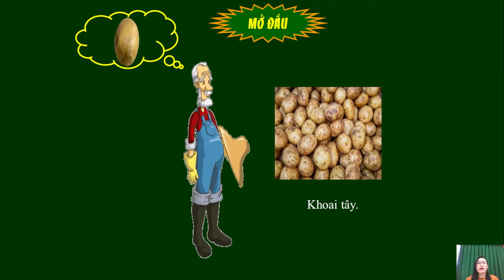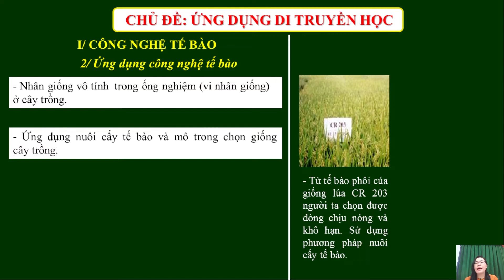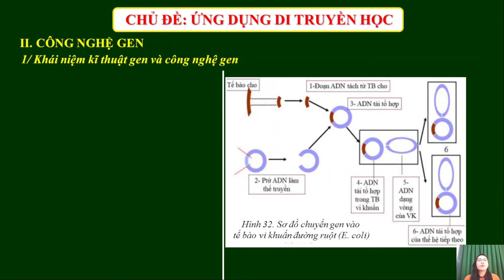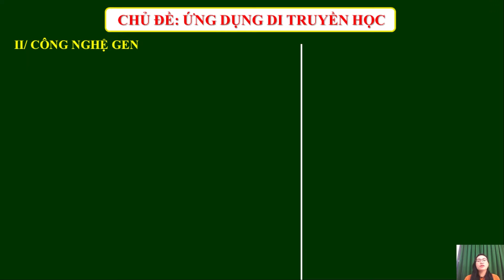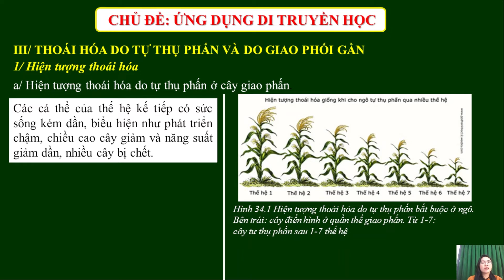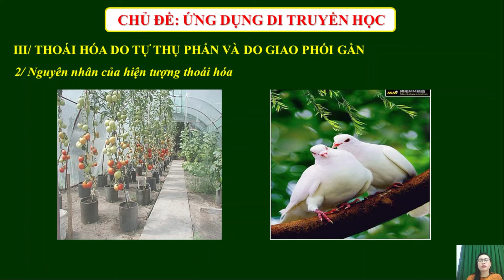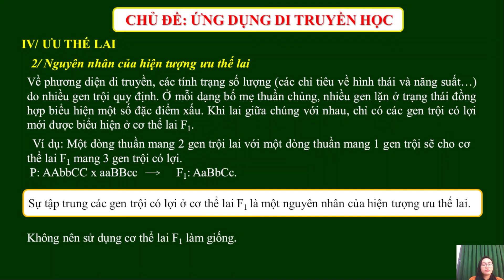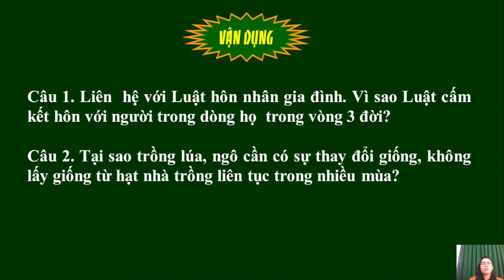04 Lâm Thị Mỷ Hiền Sinh hoc 9 Ung dung di truyen 0900 0930 12022022